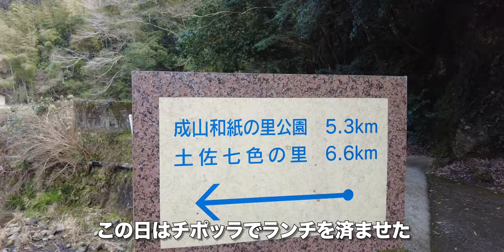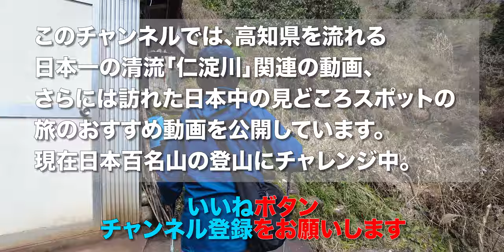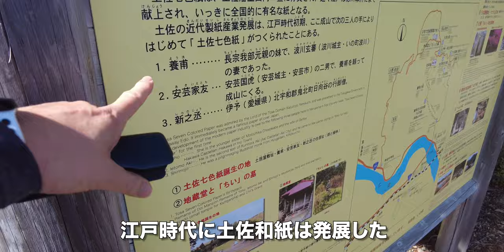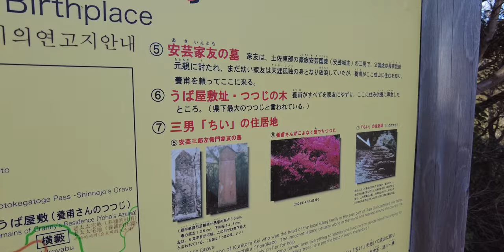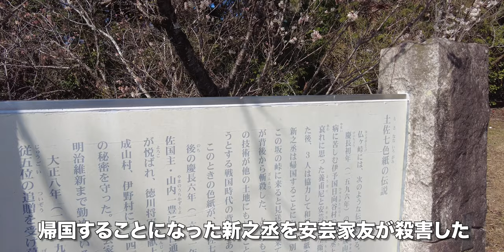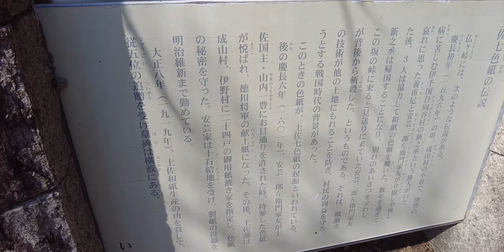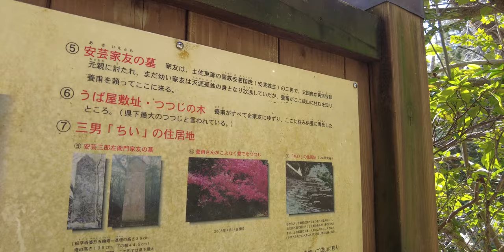新之丞の伝説の地を歩く！土佐七色紙発祥の地10km【ハイキング】長宗我部元親の妹「養甫尼」との出会い！そして惨殺されるまで！山内一豊も賞賛した土佐七色紙の血ぬられた歴史！【旅行VLOG、レビュー】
2024年3月1日、この日はチポッラでランチを済ませた。
仁淀川橋（によどがわばし）まで歩いてきた。成山（なるやま）に向けて歩いて行く。

車道を歩いてきたが、ここから登山道になる。かなりの急登だ(汗；)うばが森まで歩いてきた。ここは分岐点になっていて道が分かりにくいが、標識が設置されていた。間違えて反対側に歩いて行ってしまったことがある。分岐点を仏ケ峠（ほとけがとうげ）に向かう。このルート最高地点標高463m。

少し下って成山和紙の里公園に到着。公園になっている。桜が咲いていた。車道が付いていて、広い駐車場もある。太平洋まで見渡せる。成山は土佐七色紙（とさなないろがみ）の発祥の地だ。

江戸時代に土佐和紙は発展した。新之丞（しんのじょう）が土佐に製紙技術を伝えた。伊予に帰ろうとする新之丞は、製造方法を知られることを恐れた安芸家友に殺された。長宗我部元親（ちょうそかべもとちか）の妹、養甫（ようほ）が土佐七色紙をつくった。きれいなトイレがあるのが嬉しい。

七色橋を渡る。その下が仏ケ峠だ。新之丞の碑が建てられている。1596年、病に苦しむ新之丞を養甫尼が助けた。和紙の製法を学んだ。帰国することになった新之丞を安芸家友が殺害した。紙漉きの技術が流出することを恐れたためだ。

村次地蔵堂。モテモテの、おじいのような(笑)男の伝説がある。三姉妹に恋された村次は、選びきれずに無理心中した。
ここから仁淀川（によどがわ）がきれいに見えている。ポンカンを食べながら休憩。八坂神社に参拝する。

下山は車道を歩いていく。うば屋敷跡まで歩いてきた。ここに養甫尼が隠棲していた。夫の波川玄蕃（はかわげんば）が謀叛を企み切腹させられたためだ。
さらに下っていく。登山口まで戻ってきた。仁淀川に出た。

【動画目次】
00:00 うばが森
02:24 成山和紙の里公園
04:49 仏ケ峠
07:29 下山

【使用機材】
カメラ ：

ジンバル ：

【編集】
ハードウェア：

ソフトウェア：
GoPro
DJImimo